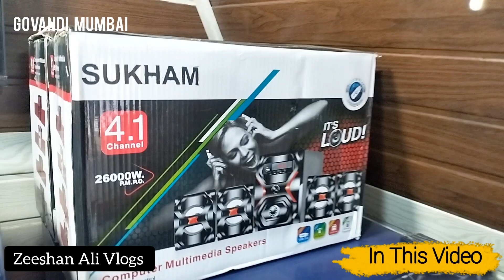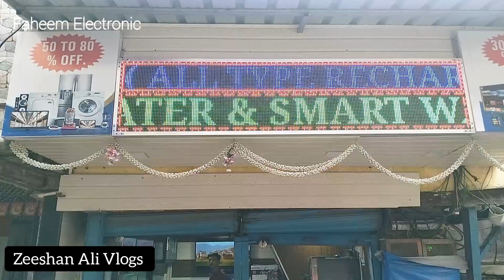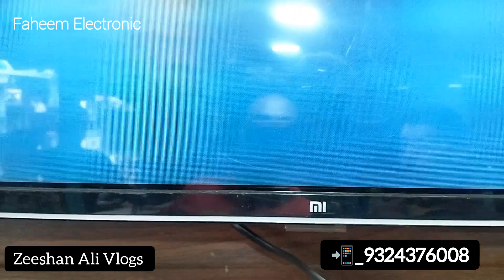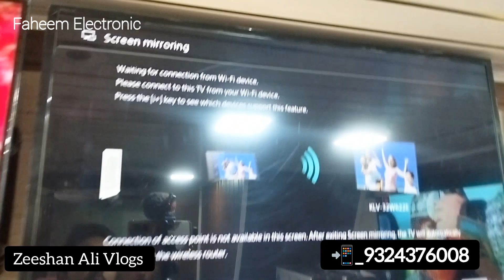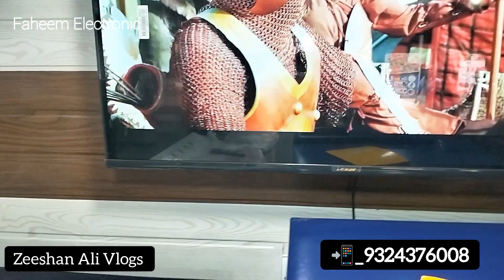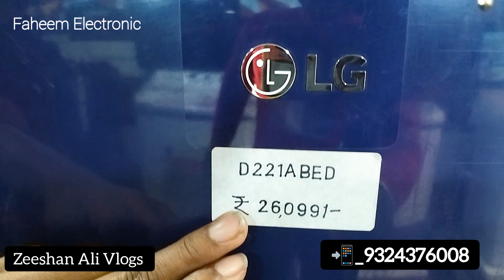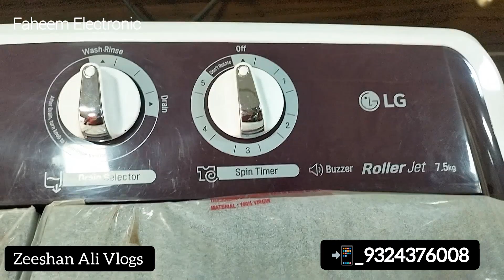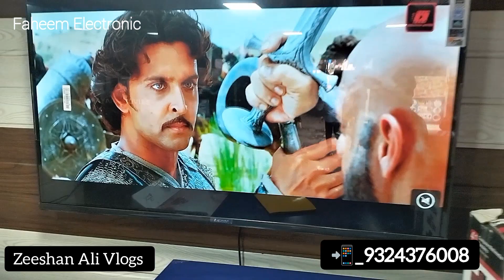सबसे सस्ती इलेक्ट्रॉनिक्स मार्केट मुंबई | Cheapest Electronics Market in Mumbai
Address: Plot no 43/E/1, Road no - 6, near apni manzil, shivaji nagar, Govandi, Mumbai - 43

Which is the largest market of electronic items in Mumbai
Zaveri Bazaar
Dharavi Electronics Market
Andheri Electronics Market
Grant Road Electronics Market
Bhuleshwar Electronics Market
Fort Electronics Market
Crawford Market
Which market is best for electronics
Gaffar Market
Which is biggest electronics market
Shenzhen, China
What is Manish market famous for
Top 10 Wholesale Electronic Market in Mumbai
Lamington Road Market
Heera Panna Shopping Centre
Lohar Chawl, Kalbadevi Market
Manish Market
Alfa, Vile Parle East
Kabutar Khana
Chor Bazaar
Which is the largest electronic market in India
Nehru place
Which is the India's biggest electronic store
electronics market
electronics store
electronics shop in Mumbai
electronics gadgets
electronics Bazaar
Refrigerators & Freezers
smart phone
Mobile Phones
Air Conditioners
Washing Machines & Dryers
Apple Store
Vijay Sales
electronics store
Black Friday Sale Is Here
the best price
Sachin Enterprises Thane
warsi Bazaar
Faheem Electronics Govandi
Zeeshan Ali Vlogs